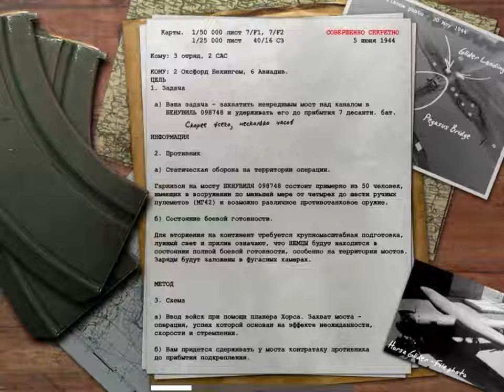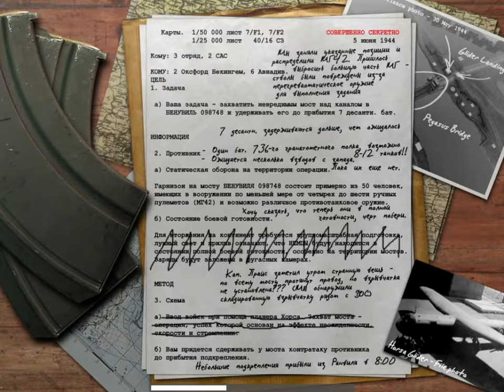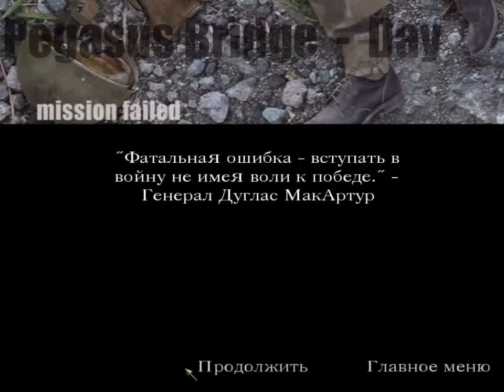Call of Duty 1 Прохождение 6-Часть